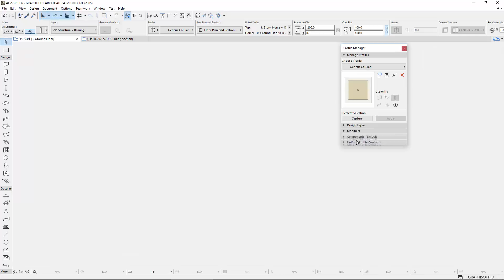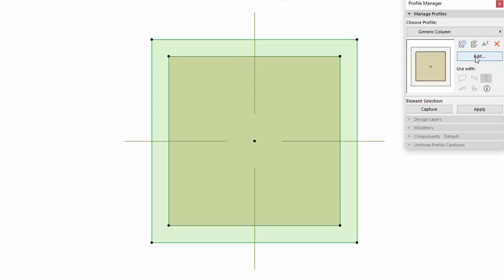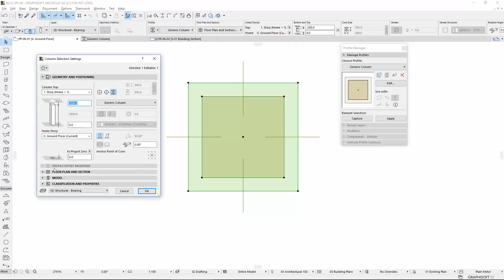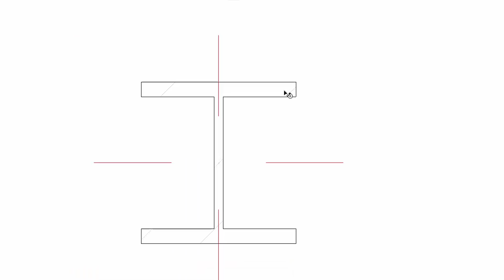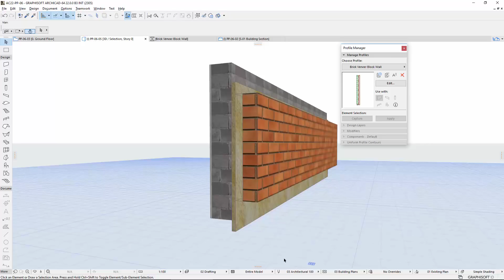ARCHICAD 22 - Working with Parametric Profiles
This video presents the Parametric Profiles related improvements in the Settings dialog and “Info Box” in ARCHICAD 22. Furthermore it shows how to edit Parametric Profiles numerically and also graphically not just in floorplan and section but in 3D Window as well.